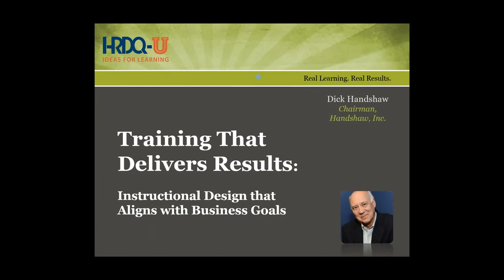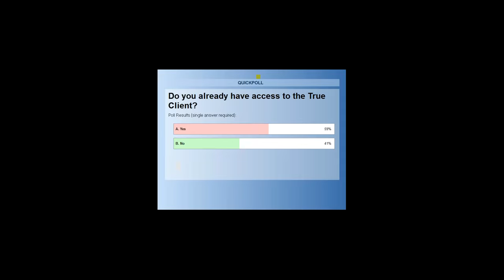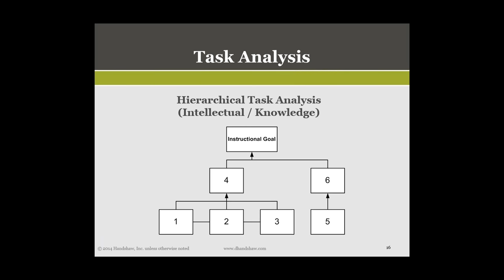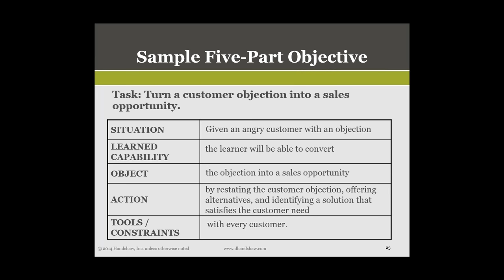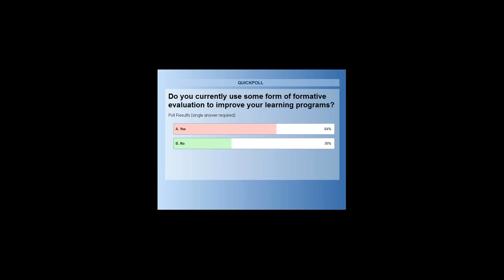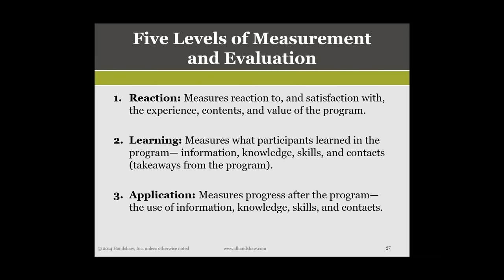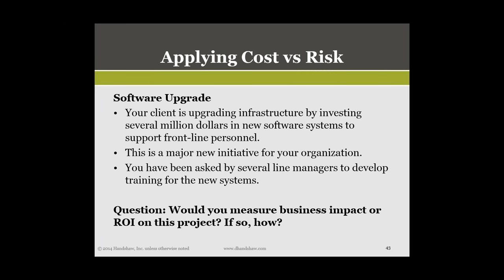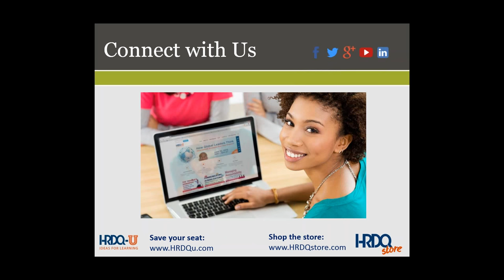Training That Delivers Results: Instructional Design That Aligns with Business Goals | HRDQ-U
Most instructional design models don’t include performance consulting or enough emphasis on measurement to deliver results consistently. Training professionals resist the idea of being put into “order-taking” roles, but many have a hard time moving beyond this approach to find a more comprehensive, results-based approach. It can be challenging to include consulting and measurement on top of your already busy schedule of training development. What training professionals need is one streamlined process that helps weigh their priorities to determine what really must be done in order to achieve real business results.

Developed by one of the originators of computer-based training, Dick Handshaw’s results-oriented model is systematic yet flexible and works for both instructor–led training and eLearning. Figuring out how to include quantifiable results in your design process can be a challenging and confusing process. This session offers a better way to deliver those results; a way to connect learning solutions with strategic business goals.